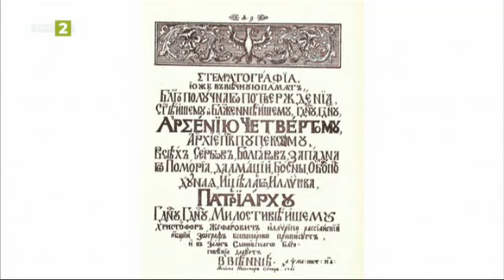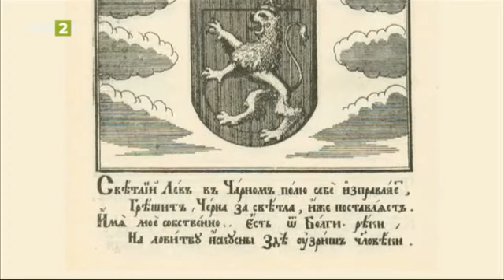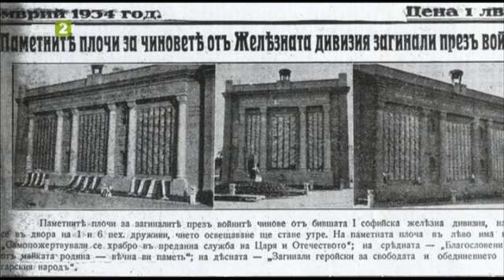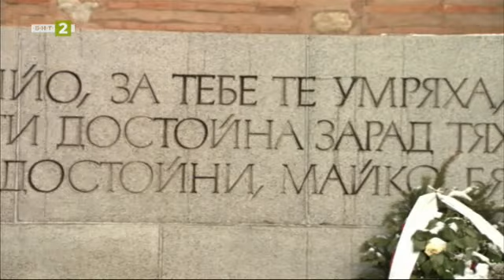Лъвовете на София, "Олтарите на България" - 27.03.2022 по БНТ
Гледайте предаването на Българската национална телевизия "Олтарите на Българи" на 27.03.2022!